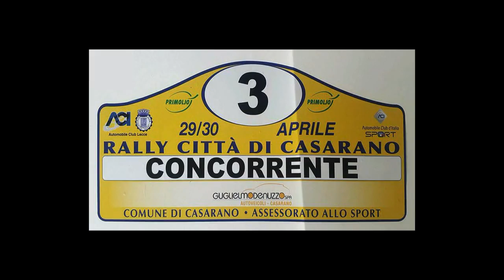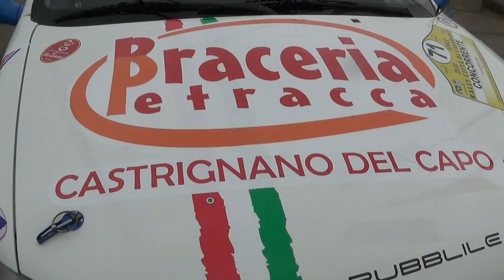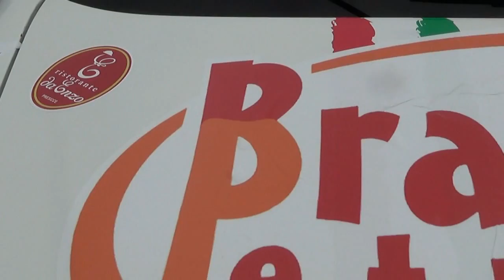LICCHELLI VITO-PASSASEO ANTONIO esterne 24° RALLY DI CASARANO 2017